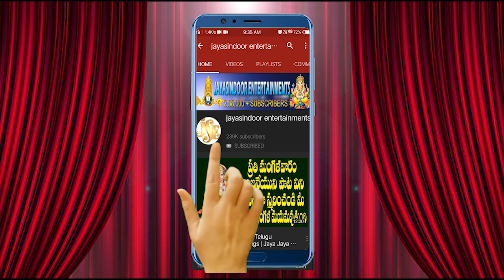kanipakam ganapathi Yelakapaina Savari vinayaka devotional Songs jayasindoor entertainments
Song: Yelaka Pyna Savare
Singer: Anil Kumar
Music, Lyrics:  Maddiveni Srinivas
Label: Jayasindoor Entertainments
Recording Studio :
Song No. : 330